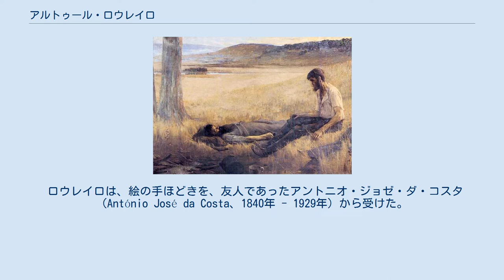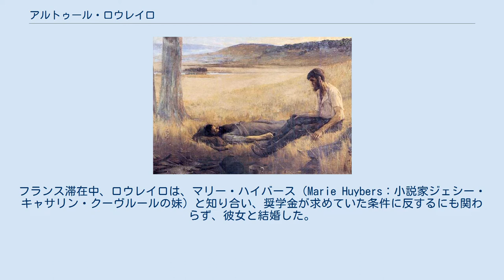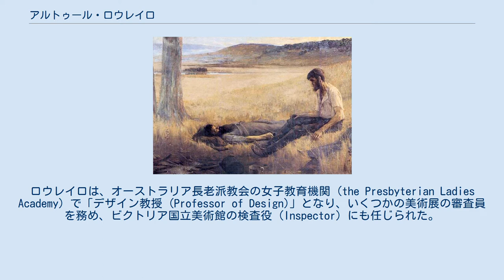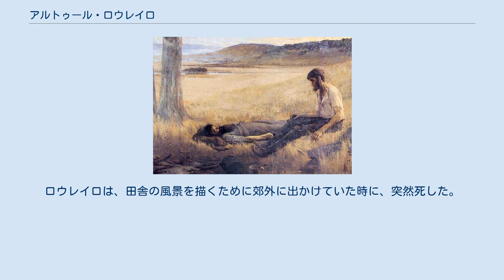アルトゥール・ロウレイロ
バークの死（The Death of Burke：1892年） アルトゥール・ジョゼ・デ・ソウザ・ロウレイロ (Artur José de Sousa Loureiro、1853年2月11日 - 1932年7月7日）は、ポルトに生まれ、テラス・デ・ボウロに没した、ポルトガルの画家。
 ロウレイロは、絵の手ほどきを、友人であったアントニオ・ジョゼ・ダ・コスタ（António José da Costa、1840年 - 1929年）から受けた。
その後、ポルト高等美術学院に学び、ジョアン・アントニオ・コレイラに師事した。
1875年、パトロンとなっていたデルフィン・ゲデス（Delfim Guedes、1842年 - 1895年：後の初代アルメディーナ伯爵）の援助を受けて、ロウレイロはローマに赴いた。
 1879年、エコール・デ・ボザールで学ぶ奨学金を得たロウレイロは、パリに移り、カルチエ・ラタンに住んで、アレクサンドル・カバネルの工房に入った。
1880年から1882年にかけて、同じくポルトガル出身だった、 ジョアン・マルケス・デ・オリベイラ、 アントニオ・シルバ・ポルト、 ジョゼ・ジュリオ・デ・ソウザ・ピント、 コルンバノ・ボルダロ・ピニェイロ、 ジョアン・バスらとともに、サロンに出品した。
フランス滞在中、ロウレイロは、マリー・ハイバース（Marie Huybers：小説家ジェシー・キャサリン・クーヴルールの妹）と知り合い、奨学金が求めていた条件に反するにも関わらず、彼女と結婚した。
ロウレイロは、代わりの奨学金を探したが、健康を害して申請を断念した。
その後、ロンドンへ移り、展示した作品が注目されたが、健康状態のために、もっと温暖な気候の地へ移り住むことが必要になった。
 ロウレイロは、ほとんど英語が話せなかった（マリーとはフランス語で話していた）が、1884年に妻マリーとともに彼女の生地であったオーストラリアへ移住し、メルボルンに定住した。
翌年、ロウレイロは「オーストラリア芸術連盟 (Australian Art Association)」を名乗った最初の組織に参加し、この団体は1888年にはビクトリア芸術協会と合流した。
ロウレイロは、オーストラリア長老派教会の女子教育機関 (the Presbyterian Ladies Academy) で「デザイン教授 (Professor of Design)」となり、いくつかの美術展の審査員を務め、ビクトリア国立美術館の検査役 (Inspector) にも任じられた。
 1901年に妻マリーに先立たれたロウレイロは、ポルトに帰国し、ロンドンの水晶宮を模した展示施設であった「パラシオ・デ・クリスタル (Palácio de Cristal)」の中に工房を構えた。
ここは、たちまち地元の芸術家たちや、その弟子たちが集まる場所となった。
マリーとの間の一人息子は第一次世界大戦中に亡くなり、その後1918年にロウレイロは再婚した。
1932年、亡くなる数ヶ月前に、ロウレイロはサンティアゴ・ダ・エスパーダ軍事勲章を受章した。
ロウレイロは、田舎の風景を描くために郊外に出かけていた時に、突然死した。